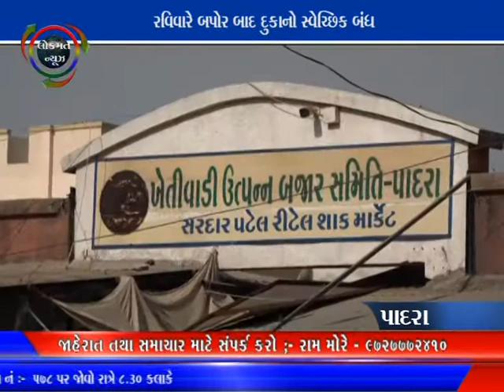LOKMAT NEWS VADODARA_26-04-2021_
રવિવારે બપોર બાદ દુકાનો  સ્વેચ્છિક બંધ